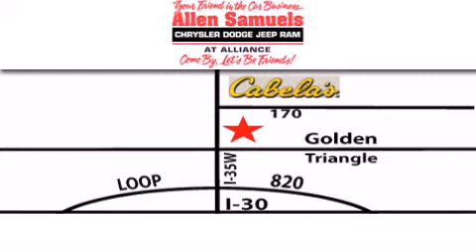2011 Kia Soul Ft. Worth TX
Year : 2011
 Make : Kia
 Model : Soul
 Engine : 4-Cyl 1.6 Liter
 Trans . : Manual
 Exterior : Black
 Miles : 18,483
 Interior : Black
 Stock : P1397